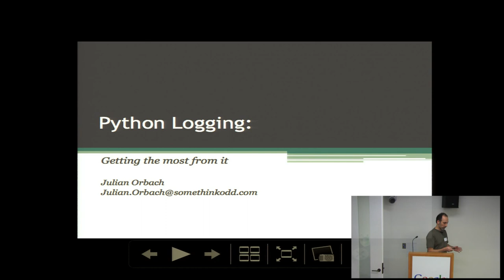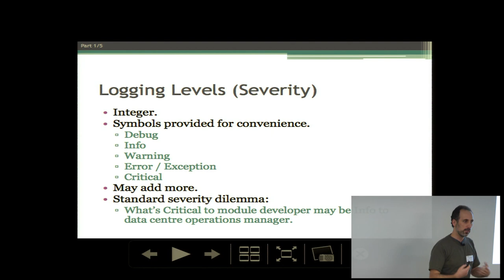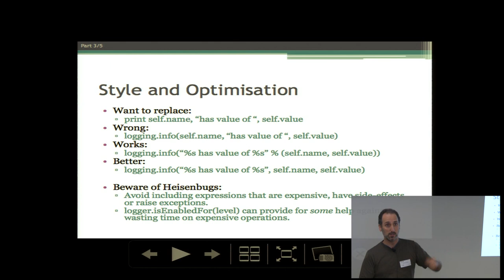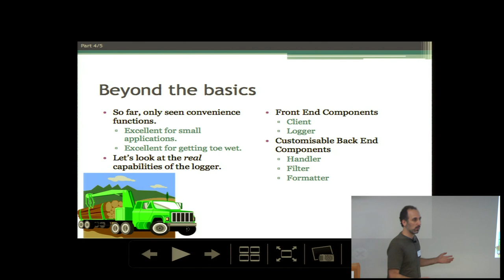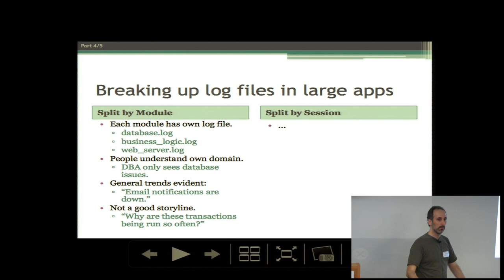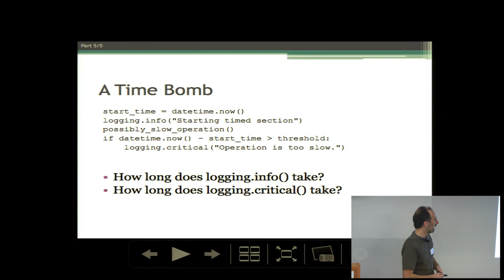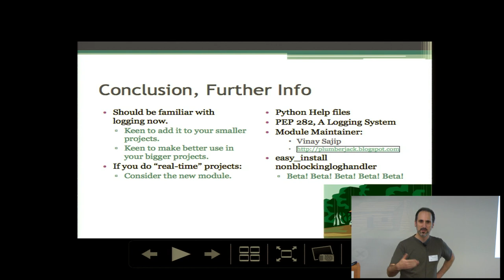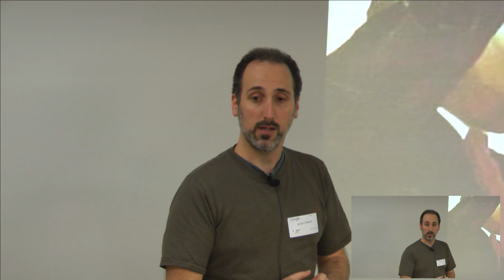Python Logging: Getting the most from it - Julian Orbach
SyPy - June 4th.